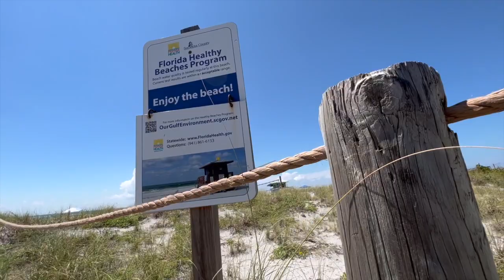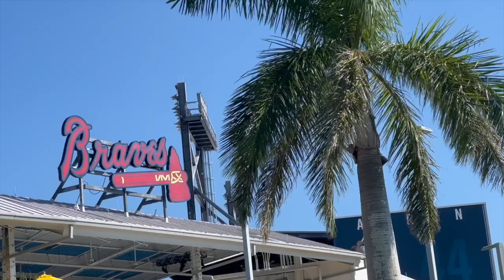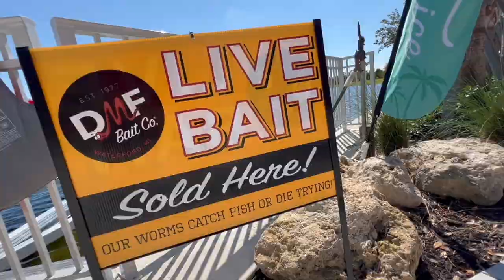VENICE FLORIDA 🌴😍 (Living in Venice & Wellen Park)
Hey friends! Today we took a tour of Venice, Florida On Florida's Gulf Coast, Venice & Wellenpark are becoming highly popular places to relocate for both families and retirees. I am super excited to show you guys all that Venice Florida & Wellen Park has to offer!

Happy House Hunting !